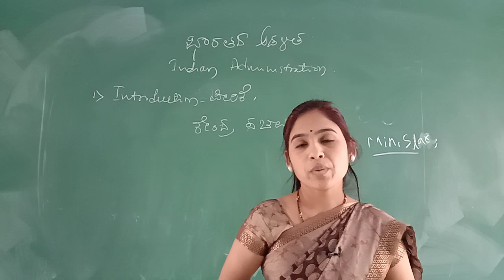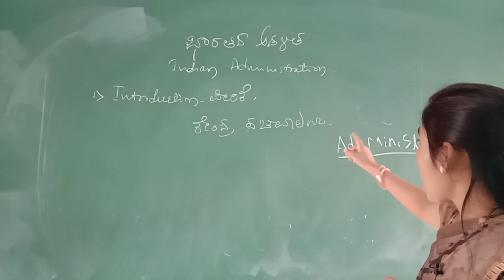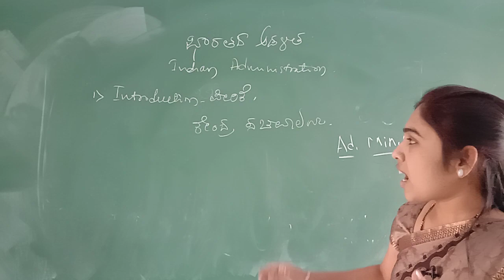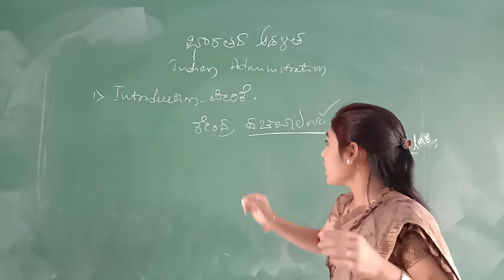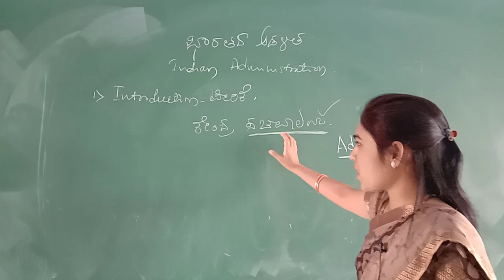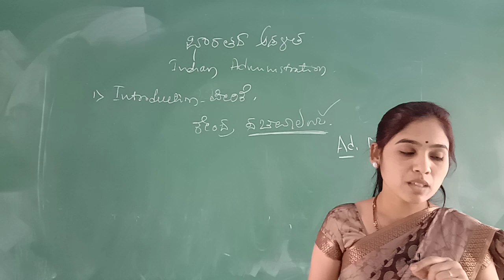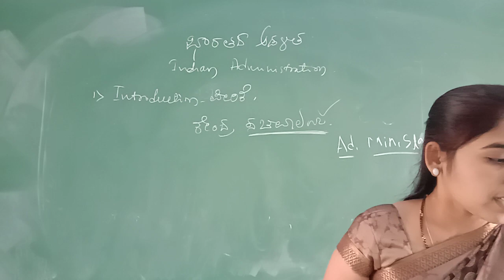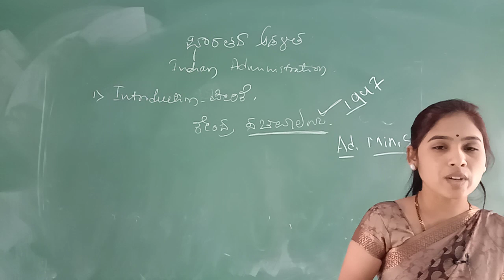A L PUJARI | POLITICAL SCIENCE | B A 5th SEM | UNIT 01 |INDIAN ADMINISTRATION | K A LOKAPUR COLLEGE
POLITICAL SCIENCE | B A 5th SEM | UNIT 01 |INDIAN ADMINISTRATION | K A LOKAPUR COLLEGE ATHANI. ORGANISATION OF CENTRAL SECRETARY